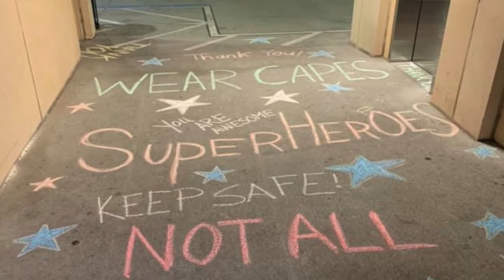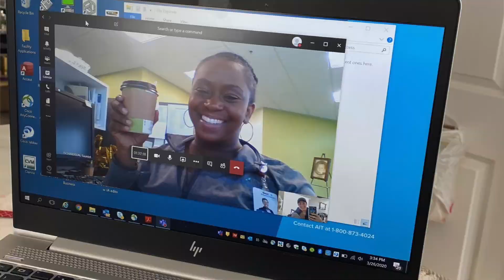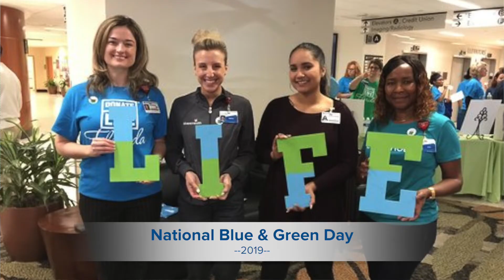Navigating the Pandemic and Saving Lives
As we navigate through this unprecedented time, thank you for making LIFE possible as we continue to save lives through organ and tissue donation.

OurLegacy is dedicated to saving and improving lives through organ and tissue donation and public education, while honoring all donors and their loved ones whose generosity makes the gift of life possible.

You can register as a life-saving organ and tissue donor today